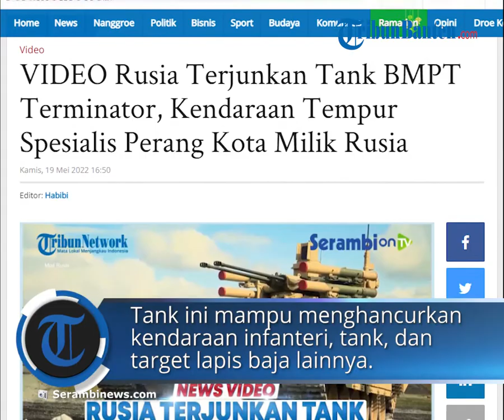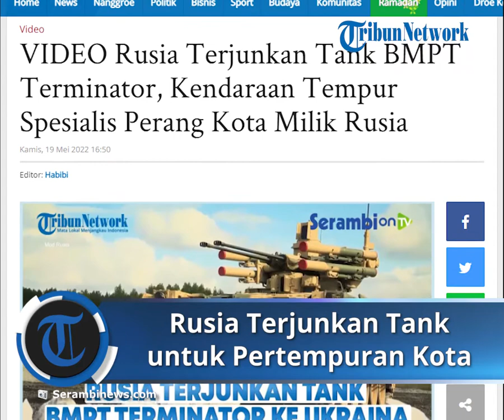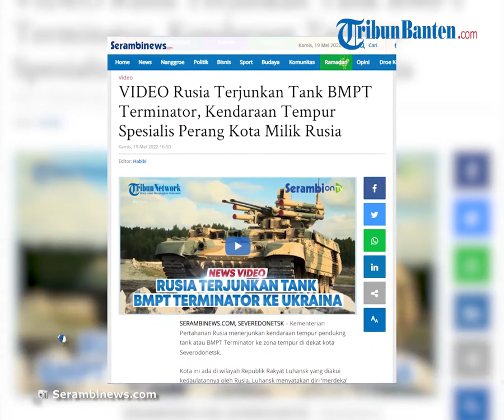Kementerian Pertahanan Rusia Terjunkan Tank MBPT Terminator ke Zona Pertempuran di Luhansk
TRIBUN-VIDEO.COM, SEVEREDONETSK – Kementerian Pertahanan Rusia menerjunkan kendaraan tempur pendukng tank atau BMPT Terminator ke zona tempur di dekat kota Severodonetsk.

Kota ini ada di wilayah Republik Rakyat Luhansk yang diakui kedaulatannya oleh Rusia. Luhansk menyatakan diri ‘merdeka’ dari Ukraina pada 2014.

Diperkirakan yang dikerahkan itu BMPT Terminator 2, dan baru pertama kali terlihat di medan konflik Ukraina, sejak dimulainya operasi militer khusus Rusia 24 Februari 2022.